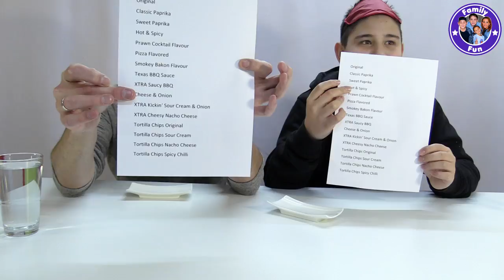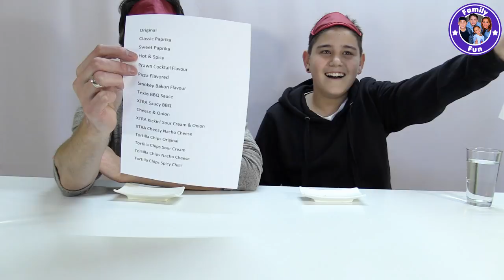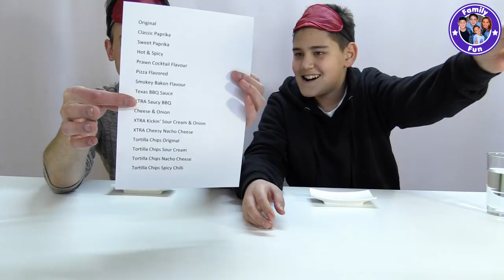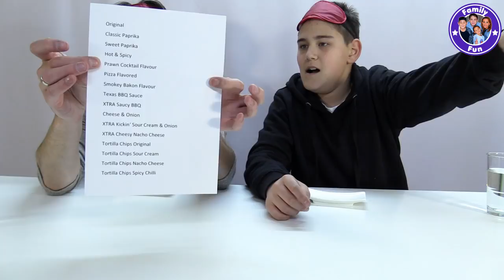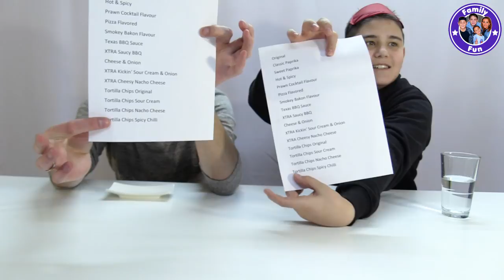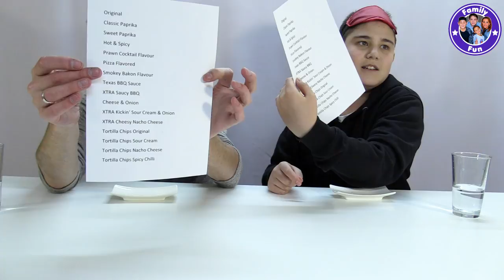PRINGLES CHALLENGE 16 SORTEN - CIHAN vs. ROBERT BATTLE - FAMILY FUN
Auch wir versuchen uns an der Pringles Challenge. Wir versuchen insgesamt 16 Sorten zu erraten und machen einen spannenden Wettkampf daraus. Viel Spaß!

Liebe Grüße
Family Fun